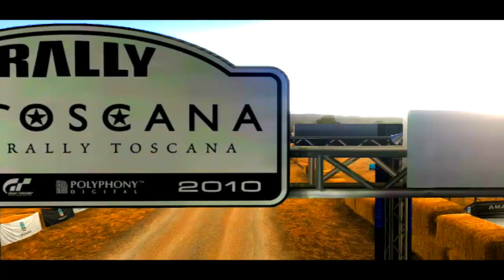GT6 ドリフト TeamURP&TeamCMR ツインドリフト ver2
今回はURPのリーダであるひゃっけいさんことバズーカさんとのツインになります^^
最後までgdgdな私にお付き合いありがとうございました›‹
~TeamURPさんのHP~